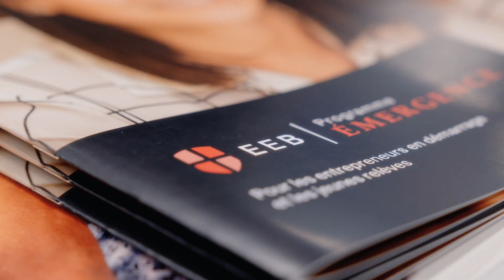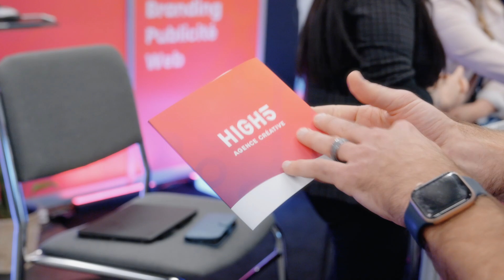Stratégies PME Experts - 10 édition